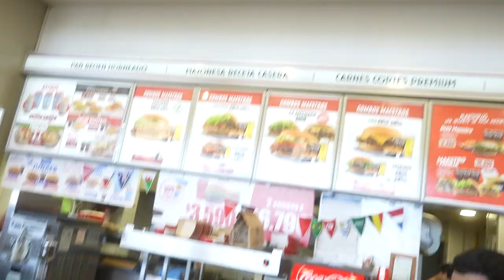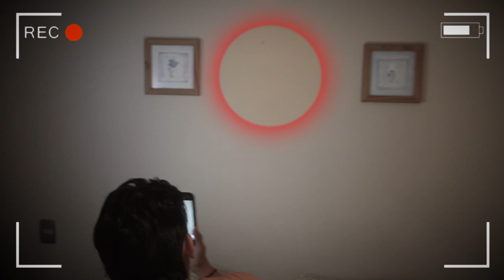RENTAMOS UN CASA Y ENCONTRAMOS ESTO 😰👻 / VIAJE A CHILE - Scarcuchi